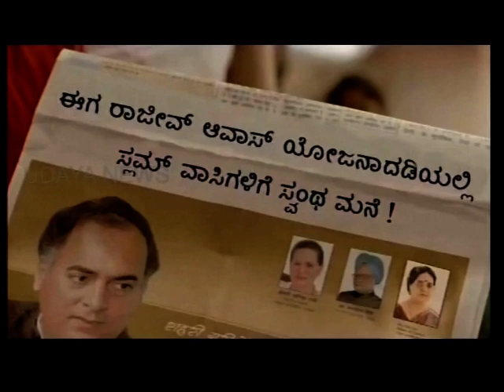namma ulthooru-nammoora habba